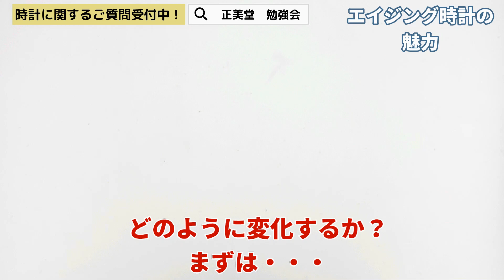エイジング時計の魅力【日曜日勉強会】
今週の時計に関する勉強会動画は
■エイジング時計の魅力

いつも正美堂時計店（ショウビドウ）をご覧いただき

ウォッチバイヤー　専務こと合田圭四郎です。

0:00 　  オープニング
0:22　   本日の時計に関する勉強会動画のお題。
0:56       エイジングする時計は育てる楽しみがある！
01:50     エイジングした時計はどんなに変化するのか？
03:51     ある程度のエイジングは元に戻せる！
05:14     わざとエイジングさせることもある！？
06:10　 先日お買い上げいただきましたお客様へのお礼。

変化がほとんどないステンレスなどの合金と比べ、高価格帯に設定されることが多い無垢素材や最近多くなったブロンズ。

今回の動画では、エイジングを楽しめる時計の魅力について解説しております。

★先日お買い上げいただきましたお客様へのお礼。
 EPOS（エポス）2166R スタンド式ポケットウォッチ/懐中時計

両面スケルトンでスイスブランド「epos（エポス）」の精巧で美しいムーブメントを眺めることができます。裏面には蓋が付いていますが、6時方向にある脚を押すことで開きます。

My shop name is SyohbidoWatchstore.

This youtube movie is a study session on watches.